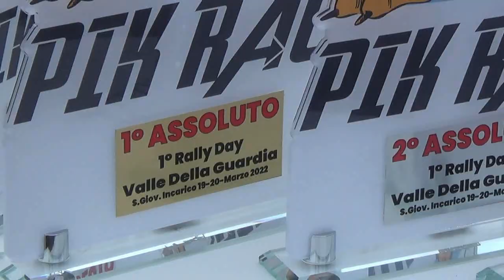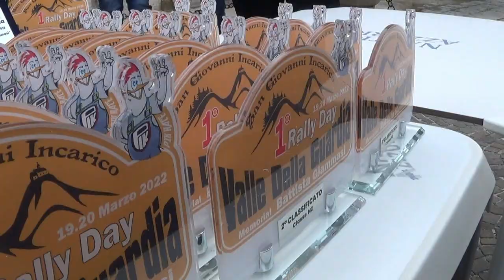CARNEVALE P.-ABATECOLA esterne 1° RALLY DAY VALLE della GUARDIA 2022 By TOP VIDEO 320.7288235